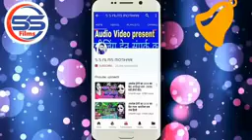New Bhojpuri Hit Song Bol Pahile Kawan Lehalas Tor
Singer Dhananje Dhadakan 2 Ka Hit Bhojpuri Song